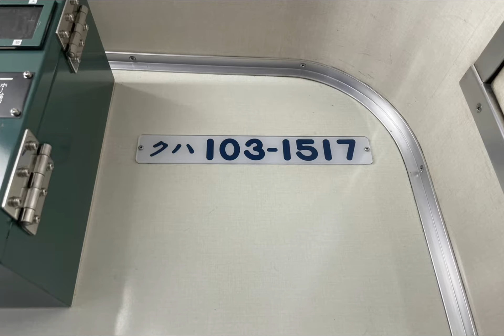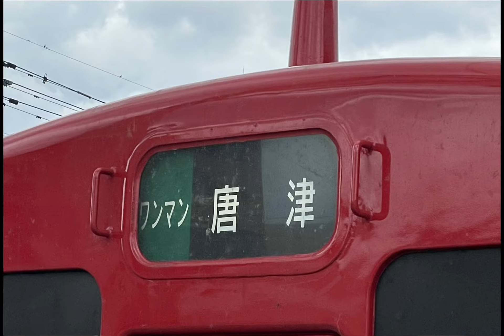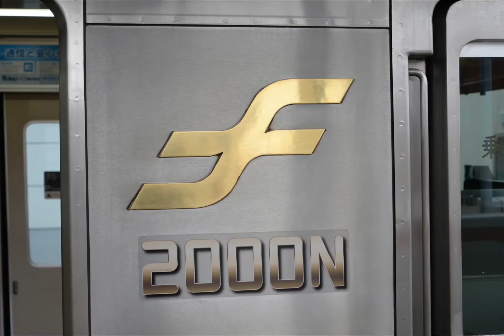筑肥線を訪ねて〜103系と筑前前原駅〜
NO.131 いつもご覧いただきありがとうございます。筑肥線動画第3弾筑前前原駅と103系車窓動画筑前前原〜美咲ヶ丘間です。